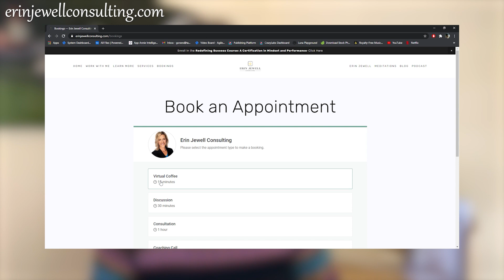P.A.C.E. (Perspective, Alignment, Communication, Equanimity)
Coaches are guides and Erin Jewell Consulting offers certified coaching combined with leadership best practices shared throughout the executive coaching journey!